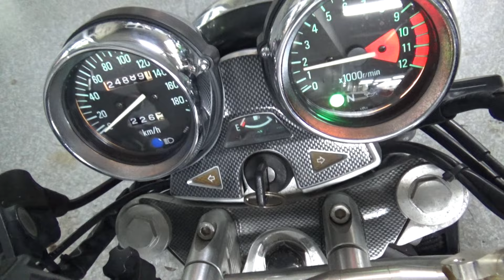2100008276044 ZEPHYR 1100